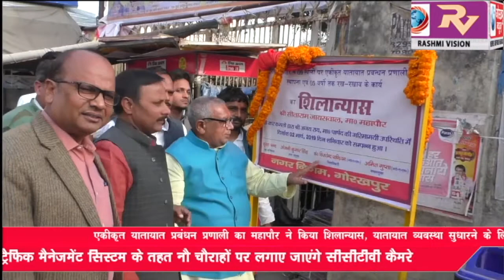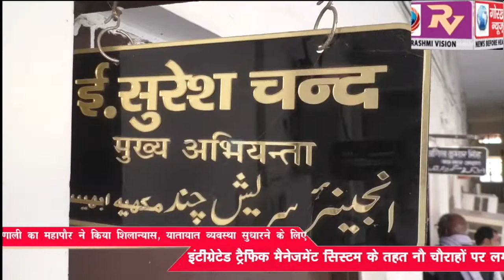एकीकृत यातायात प्रबंधन प्रणाली का महापौर ने किया शिलान्यास, यातायात व्यवस्था सुधारने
एकीकृत यातायात प्रबंधन प्रणाली का महापौर ने किया शिलान्यास, यातायात व्यवस्था सुधारने के लिए, इंटीग्रेटेड ट्रैफिक मैनेजमेंट सिस्टम के तहत नौ चैराहों पर लगाए जाएंगे सीसीटीवी कैमरे